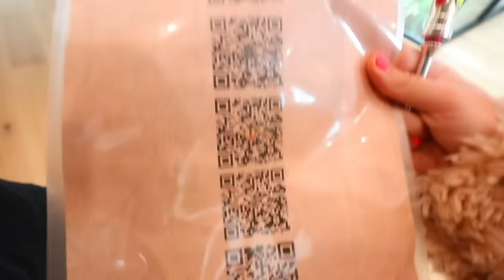Rebecca and Maddie’s First Fight! Battle Royale as Fairy Princess for 24 Hours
Rebecca Zamolo learned RZ Twin hypnotized Maddie’s Ex Crush after spending 24 hours in 50’s diner. Matt and Rebecca then realized RZ Twin is bad when they found footage of Maddie's crush in new house searching for clues. It all started with the game master network tricking Maddie's Ex crush boyfriend to help get Connor back. Rebecca must get the final device to fix the switch up because things are getting strange. Matt and Connor go to spy on RZ twin at the lake of secrets. She is having a secret meeting with the game master and they hypnotize his brother Mr. X. Rebecca and Maddie become fairy princesses for 24 hours in the magical location. They find a queen who wants them to complete challenges to win the device. We do a real food vs gummy food challenge but Maddie is hypnotized by pixie dust and doesn’t want to leave. A mysterious noise turns the queen evil and she makes Rebecca and Maddie do a battle royale. This is their first fight and Rebecca needs to save her cousin. For the tik tok challenge they must do a trending renegade dance. It turns into a hide and seek chase until Rebecca uses mist to dehypnotize her best friend. For the final challenge they melt 10,000 skittles into a giant bowl and trick the queen to escape. Daniel facetimes the zamfam squad and tells them that stranger things will be happening at their house. What do you think Daniel’s secret plan for the switch up will reveal?

FV Family - I AM THE ANT BULLY??? + Upside Down Marker Mustache Challenge (FV Family Airzooka Vlog)

123 Go! | FUNNY LONG, SHORT AND CURLY HAIR PROBLEMS || Relatable Situations And Fails